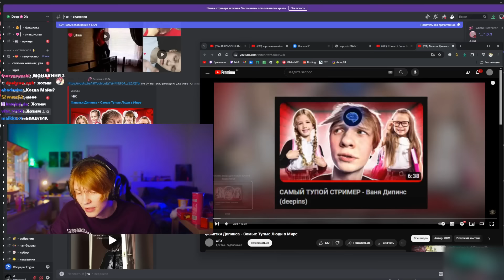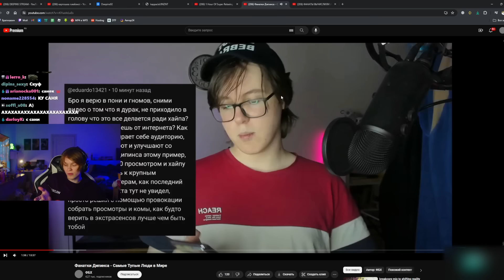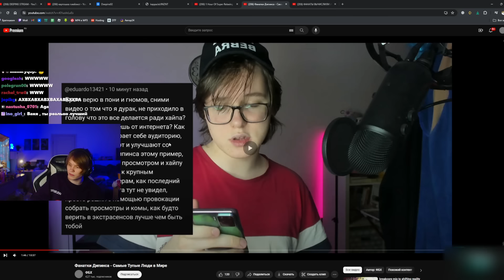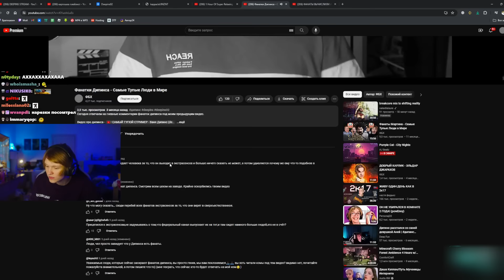ДИПИНС СМОТРИТ: Фанатки Дипинса - Самые Тупые Люди в Мире | РЕАКЦИЯ